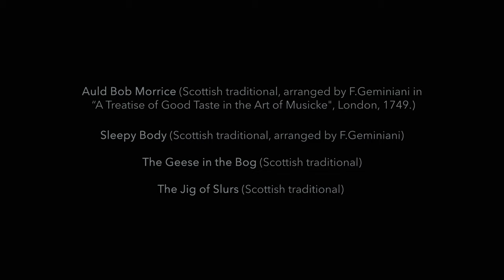THE TUNELANDERS play: Auld Bob Morris - Sleepy Body - The Geese in the Bog - Jig of Slurs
Set arranged and performed by The Tunelanders, from Francesco Geminiani's (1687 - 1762) "A Treatise of Good Taste in the Art of Musicke" (London, 1749) and traditional sources.

The Tunelanders are

Joan Boronat, harpsichord
Pablo FitzGerald, baroque guitar
Vadym Makarenko, baroque violin
Soma Salat-Zakariás, viola da gamba
Amir Tiroshi, recorders

Video and Audio by PERRETTA RECORDINGS